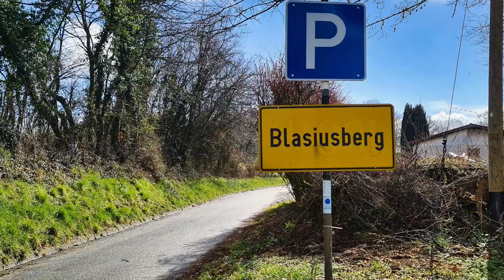5-Kreise-Weg, Etappe 05/05